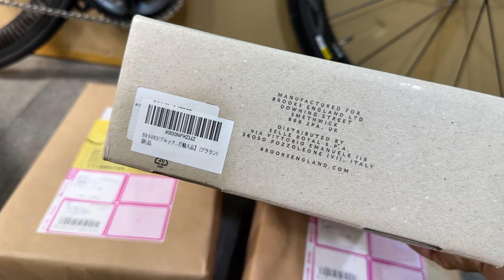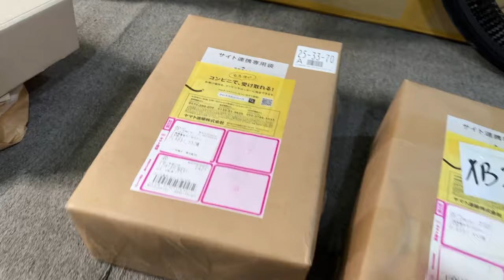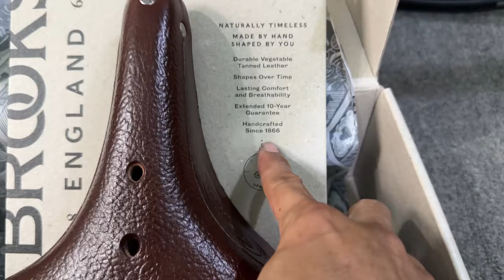- Yên Xe Đạp England Brooks New Nguyên Hộp…!0909722647.